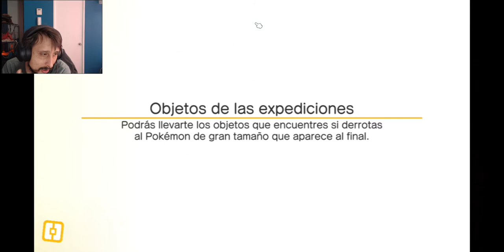Pokemon Quest Mobile Capitulo 6